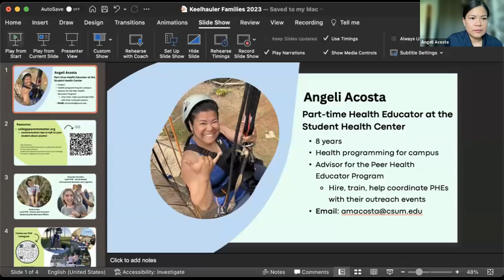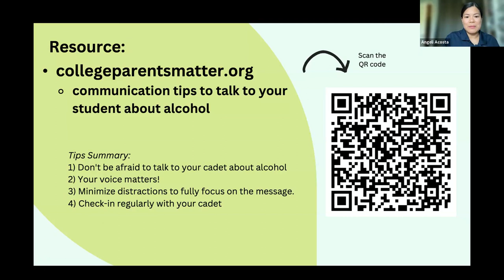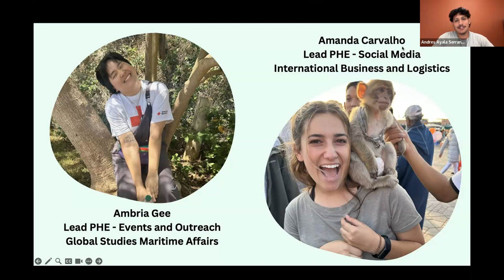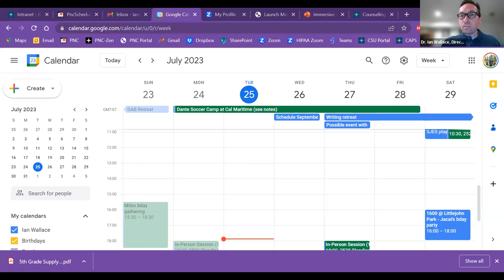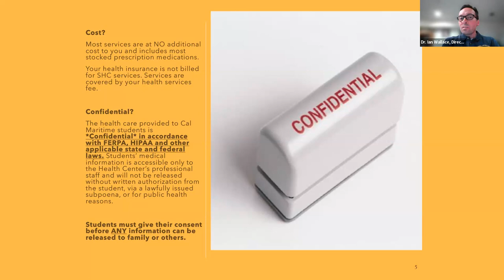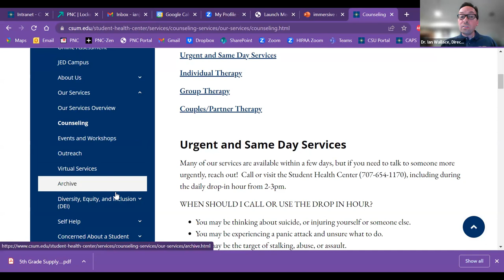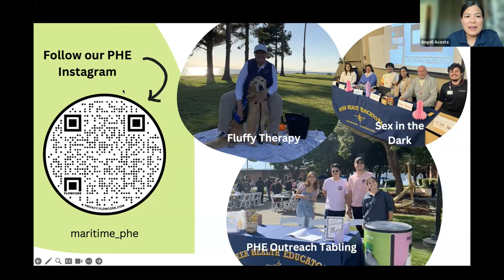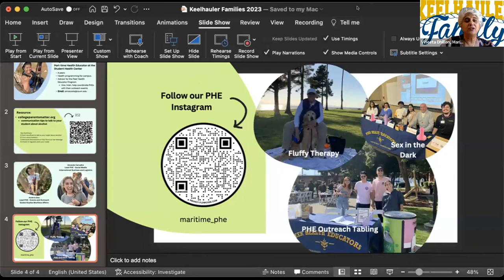KeelhaulerOrientation2023 | July 25, Session 2 of 8 | Health & Safety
Welcome to CalMaritime! Session 2 of 8, July 25, Health & Safety. Fall 2023 Orientation Move-in and Family Day is Sunday, August 20, 2023.

2023 Virtual Orientation Schedule:
✅5:30 p.m. to 6:30 p.m. PST // July 20: Transitional Experience & Supportive Parenting
✅5:30 p.m. to 6:30 p.m. PST // July 25: Health & Safety
5:30 p.m. to 6:30 p.m. PST // July 27: Corps of Cadets & Leadership Program
5:30 p.m. to 6:30 p.m. PST // Aug. 1: Meal Plans & Dining
5:30 p.m. to 6:30 p.m. PST // Aug. 3: Residential Life
5:30 p.m. to 6:30 p.m. PST // Aug. 8: Financial Aid & Billing
5:30 p.m. to 6:30 p.m. PST // Aug. 10: Academics
5:30 p.m. to 6:30 p.m. PST // Aug. 15: Sense of Belonging